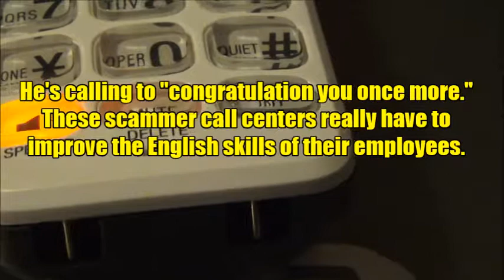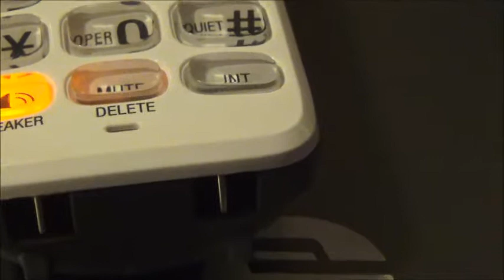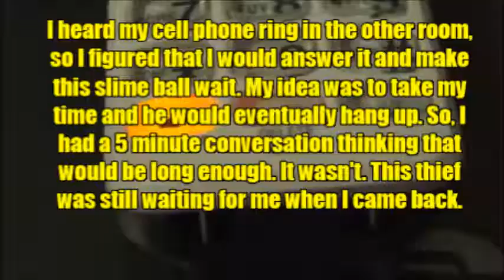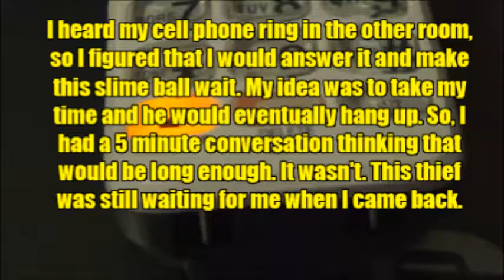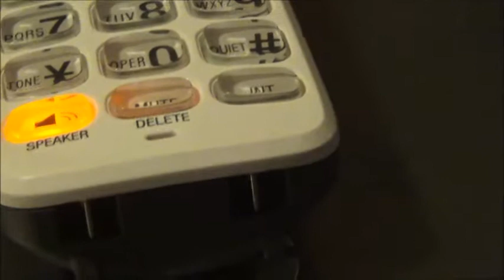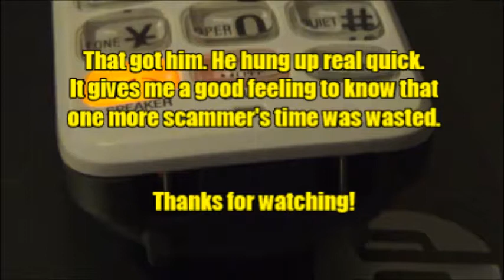PATIENT SCAMMER FINALLY HUNG UP WHEN HE WAS ACCUSED OF FRAUD